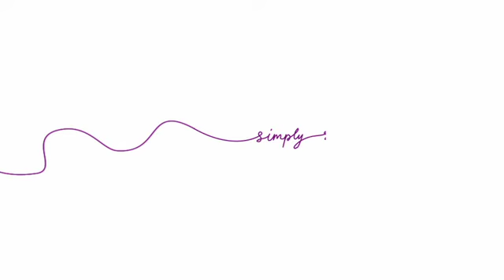Решения NETGEAR в области безопасности (ProSecure)